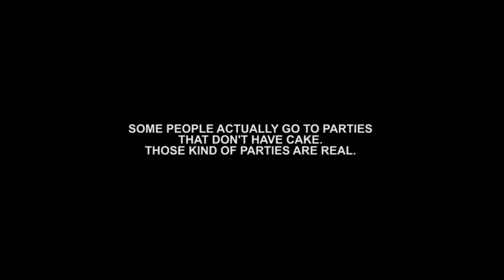REAL LONELINESS #2 - SEPTEMBER 20 MILANO - PLASTIC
REAL LONELINESS IS NOT NECESSARY LIMITED TO WHEN YOU ARE ALONE

VIDEO & MUSIC DIRECTED BY : MALIBU 1992

FOR LONDON LOVES OPENING PARTY - SEPTEMBER 20th - CLUB PLASTIC MILAN